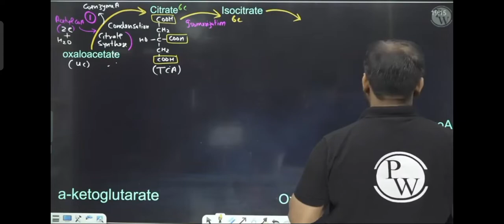NEET EXAM KII TIME PER IPL DAKHUNGA 😂😂 tarun sir reaction 🤣pw